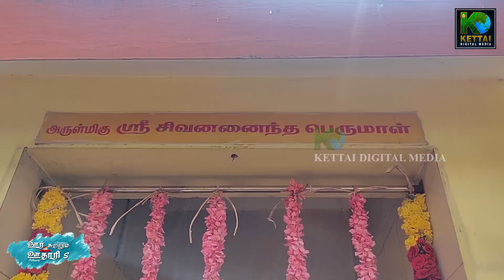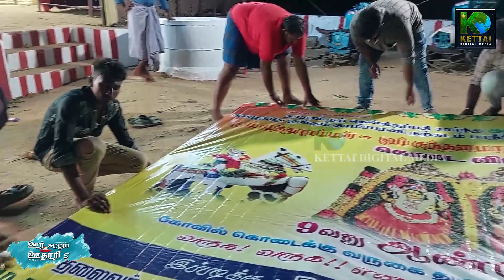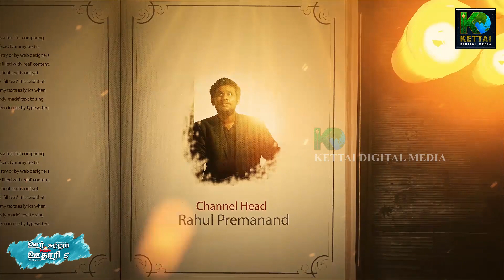KODAI AARAMBAM LE தூத்துக்குடி மாவட்டம் | TAMIL TRAVEL vlog | ஊர் சுற்றும் ஊதாரி'S | KETTAI | EP 08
ஊர் சுற்றும் ஊதாரி' S நிகழ்ச்சிக்கு உங்களை அன்போடு வரவேற்கிறோம்
WELCOME TO OOR SUTHAM UDARI'S

MANAGING DIRECTOR  : Er. S S ESAIKE GANAPATHY
 &  VJ